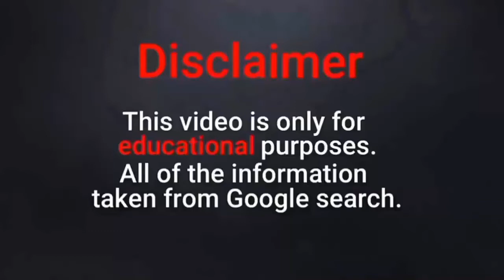BBW PLUS SIZE CURVY FAT CHUBBY HOT THICK OVERSIZED FASHION / PLUS SIZE MODEL 💋Nikole & Tauni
Fashionable Curve Outfits Collection - Plussize woman's Fashion tips. If you are a curvy plus size woman, finding cute outfit that flatter your figure can be difficult some times, so I am sharing my best fashion tips on how to style a curvy body! These are seriously my favourite videos to make!! I love sharing my Outfits ideas for girls who have a plus size curvier figure I hope this video gives you body confidence and inspiration.

""""""""""""""""""""""""""WARNING""""""""""""""""""""""

YOU WANT JOGATIN TO CONTINUE, SO BE A CHANNEL PATRON
YOU LIKE OUR WORK AND WANT IT TO CONTINUE HELP THIS CHANNEL BY MAKING A ADOPTION.

Just we make all these videos and photos to help plus size women find attractive Outfits ideas and body images.
Watch our videos and select your new dresses.
Choose your favourite model and dresses like glamorous and gorgeous ladies.
We make all these videos and photos to help plus size women find attractive outfits and body image. Our goal is not to promote nudity or fetish contents. Get some excellent special event outfits Ideas for super sized big beautiful women (ssbbw) and big beautiful women (bbw); all around the world.